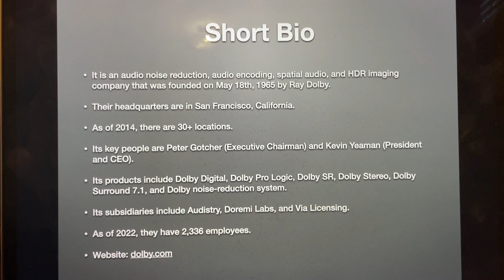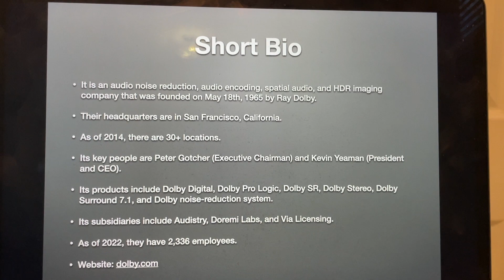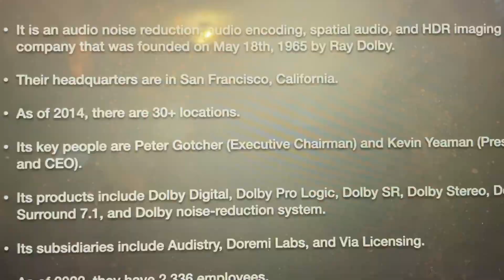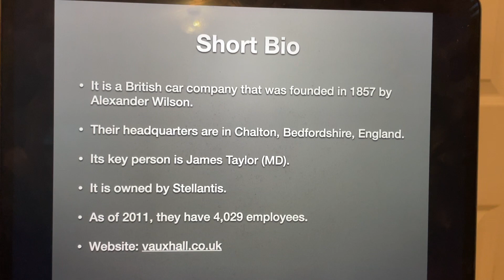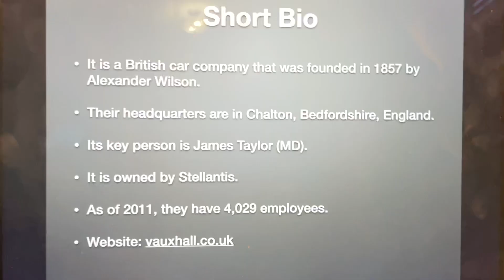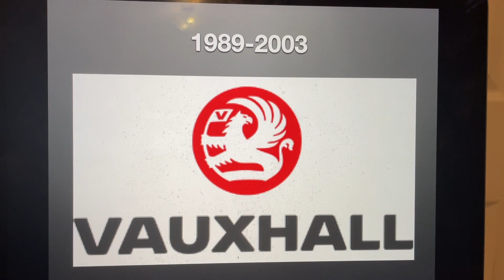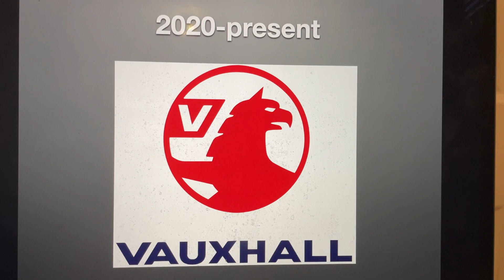Logo History #951: Dolby (REMASTERED)/Vauxhall (REMASTERED)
Hello YouTube!!! Welcome to Logo History! For this episode, we are taking a look at Dolby (REMASTERED) and Vauxhall (REMASTERED)! Anyways, enjoy!!!